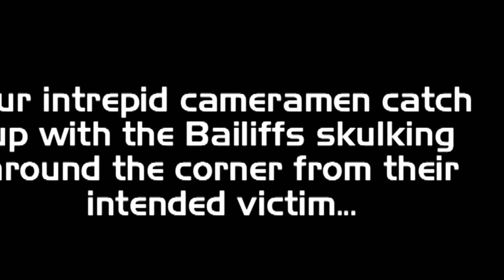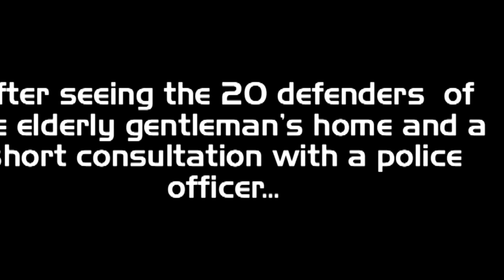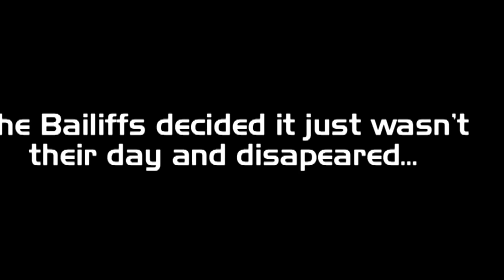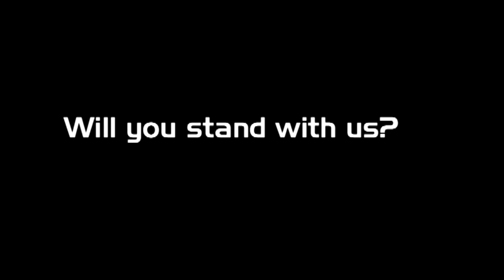Bailiffs Bottle it in Blackburn!! [People Power!!]